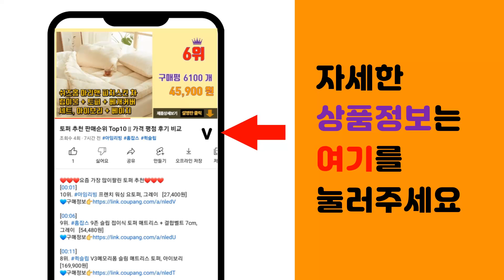플리츠미 추천 판매순위 Top10 || 가격 평점 후기 비교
❤️❤️❤️요즘 가장 많이팔린 플리츠미 추천❤️❤️❤️

[00:01]
10위. 원컴퍼니 여성 플리츠 와이드팬츠 편한밴딩 [17,900원]

[00:06]
9위. 차르르 플리츠 주름 바지 [10,800원]

[00:11]
8위. 국내생산 봄 여름 냉장고 플리츠 바지 주름 마담 가을 팬츠 조거 엄마 이세이 중년 알라딘 [28,700원]

[00:16]
7위. #[플리츠유 정품] 시스루 플리츠 티 이세이 주름 마담 여성 중년 엄마 선물   [32,500원]

[00:21]
6위. 씸플비 (플리츠통바지)밴딩 쿨 주름바지 와이드팬츠 마약바지 여름바지 홈웨어 [9,900원]

[00:26]
5위. #[플리츠유 정품] 국내생산 컬러풀 배기 플리츠 바지 여성 엄마 이세이 마담 주름 중년   [29,800원]

[00:31]
4위. 플리츠유 항아리 플리츠 나시 마담 이세이 여름 중년 여성 주름 민소매 [29,000원]

[00:36]
3위. 세련핏 박시 플리츠 탑 [27,730원]

[00:41]
2위. 마담플리츠 허니비 플리츠 티셔츠 주름옷 이세이 반팔 [48,900원]

[00:46]
1위. 퍼플 플리츠 바지 원피스 상하세트 [74,100원]